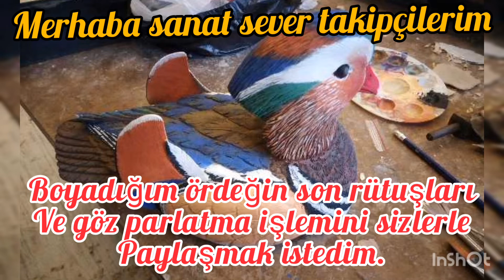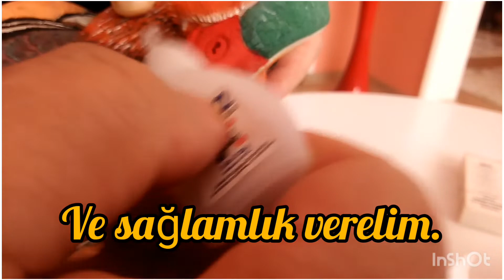Bedava sanat eseri / el oyması / bilgi videosu / mandarin ördeği / son rutuşlar.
bedava / nasıl yapılır / mandarin ördeği / sanat / el oyması / ahşap oymacılığı / heykel / biblo / wood carving